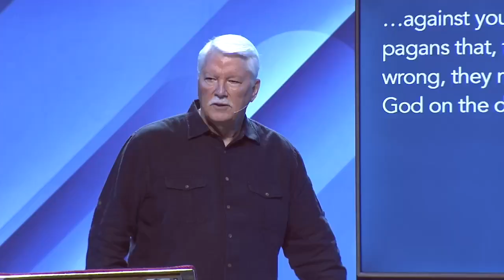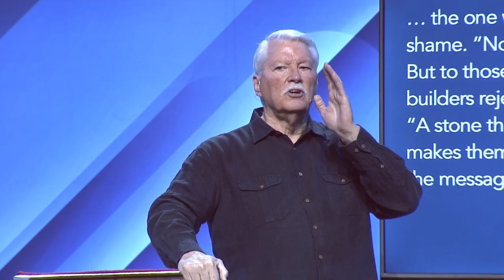A Call To Jesus and His Church - Part 2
As we are in the study of 1 Peter, we are answering the call, and that call is to Jesus and His church. We all need Jesus. And we need Him more and more every single day. Additionally, we also need the body of Christ. We need people in our lives who invest in us. We need the body of Christ to use their spiritual gifts to encourage us, help us, pray for us, and be there for us. So with this in mind, we’re going to continue our conversation from last week on the way we answer the call to Jesus and His church.